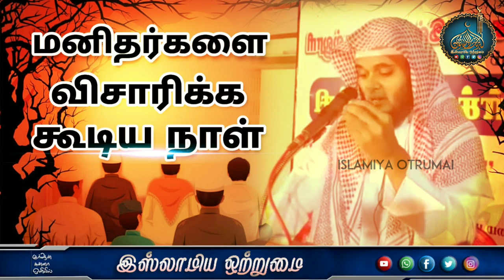மனிதர்களை விசாரிக்க கூடிய நாள்_ᴴᴰ┇ABDUL BASITH BUKHARI┇Islamiya Otrumai┇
இஸ்லாமிய ஒற்றுமை
🔘தலைப்பு👇
💠மனிதர்களை விசாரிக்க கூடிய நாள்💠
♻உரை🎤
┇MOULAVI ABDUL BASITH BUKHARI┇
♻உரை🎤
           ┇இஸ்லாமிய ஒற்றுமை┇
📲YouTube Like👇
📲Gmail I'D👇
          ┇இஸ்லாமிய ஒற்றுமை┇
                 ┇ALL PAGE LIKES┇